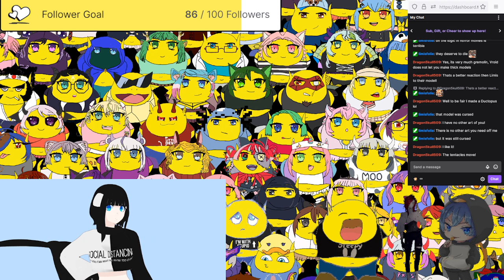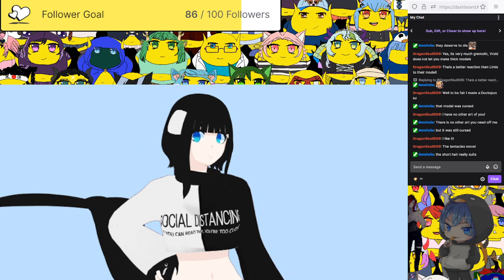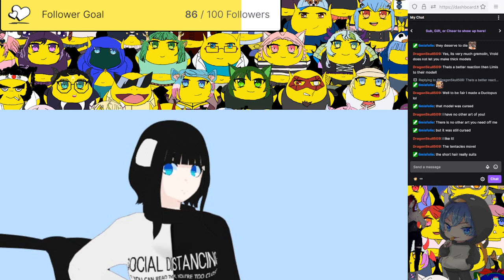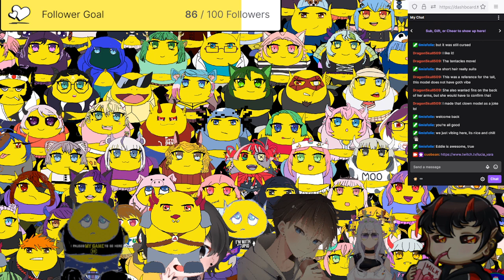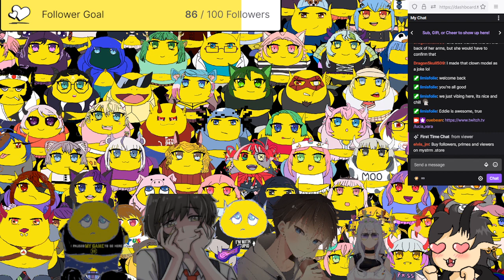hangin out and chillin part 2